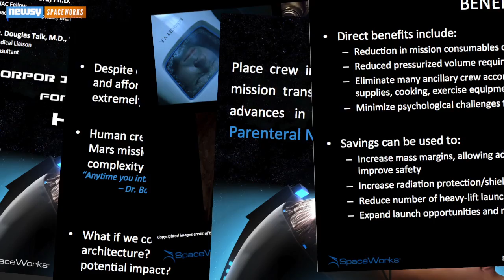Is 'Deep Sleep' An Option For Humans-To-Mars Mission?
Scientists are considering the possibility of putting people into torpor — or a deep sleep — in order to send people to Mars.

Mars One